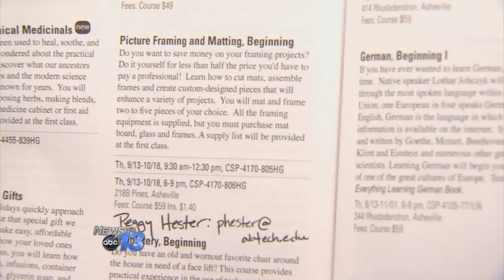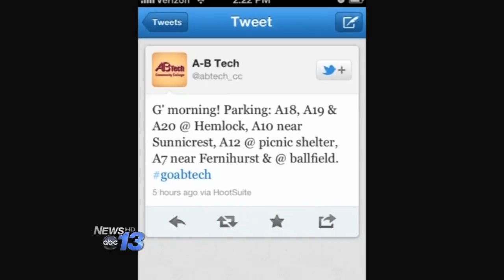A-B TECH RECORD STUDENT ENROLLMENT: 8-22-12.mov